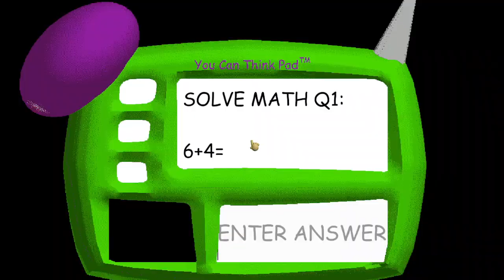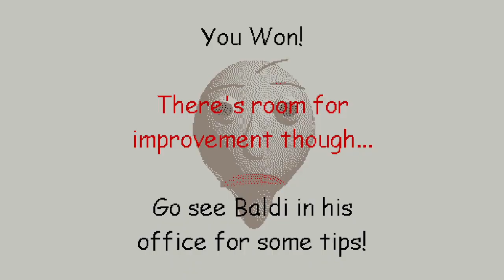beating the baldis basics secret ending again cus why not lol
gaming